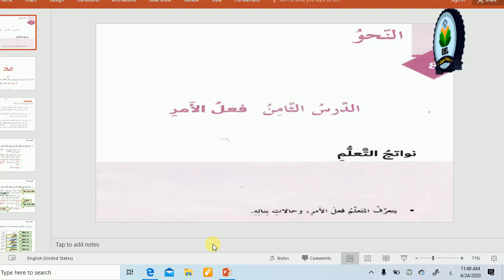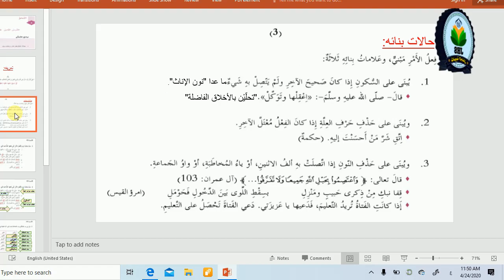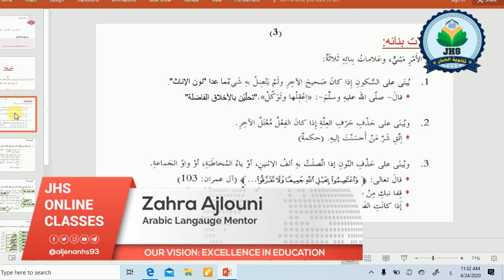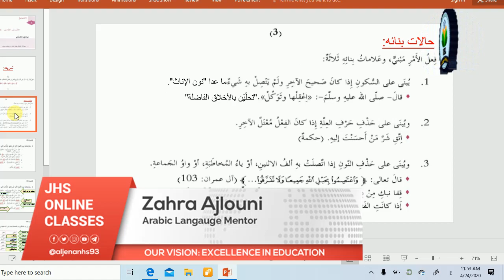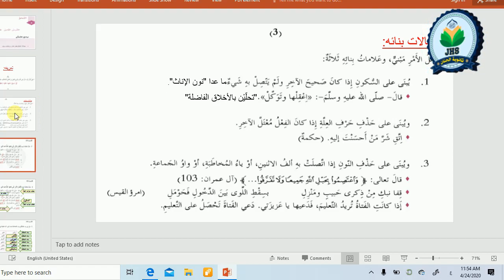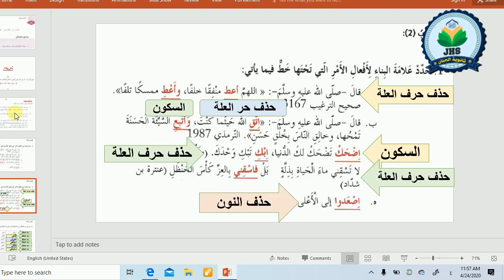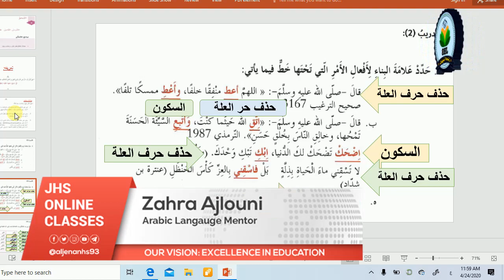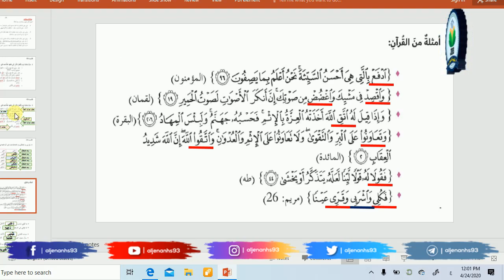السادس أساسي - اللغة العربية: فعل الأمر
السادس أساسي - اللغة العربية: فعل الأمر، إعداد: السيدة زهرة عجلوني
🎖 ثانوية الجنان: ٢٦ عاما ... جودةٌ تبني ثقةً
🔭 رؤيتنا: الامتياز والريادة في التربية والتعليم
📜 رسالتنا: أجود تعليم للجميع يخرِّج قادة مواكبين للتطور في بيئة أخلاقية إبداعية ومنفتحة
💎 قيَمنا: (وأحسنوا): الولاء، الإبداع، المسؤولية، النزاهة، الجودة، القيادة
📝 شعارنا: بأخلاقي وعلمي أمضي على بصيرة ... صالحا مصلحا مبدعا